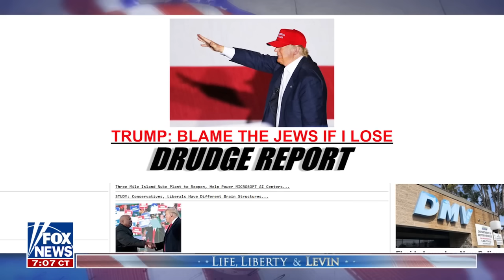Mark Levin: Kamala Harris' campaign is 'the most diabolical campaign in modern American history'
Fox News host Mark Levin describes the Kamala Harris campaign as 'fraud' and 'deception' on 'Life, Liberty & Levin.' (Credit: Unite for America 2024)